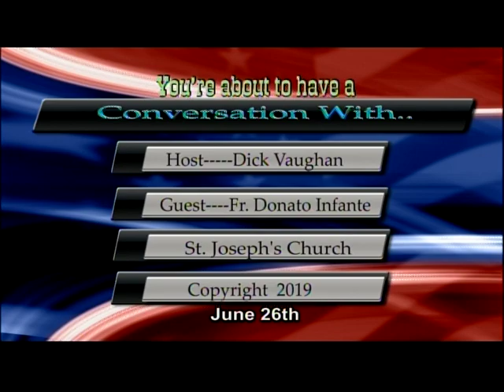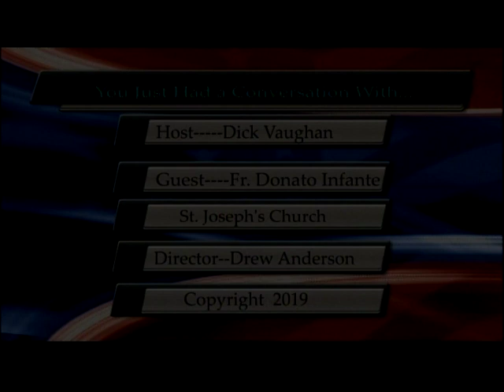CW FR DONATO 6 26 2019